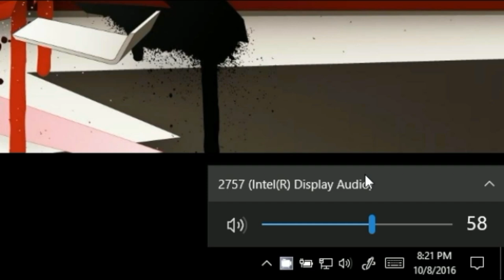Quickly Changing Your Audio Device in Windows 10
I'm one of the biggest advocates of Microsoft products out there and the purpose of these videos is to highlight the little (and sometimes not so little) tips and tricks that I have been able to find and integrate into my daily workflow. I hope these videos will help some of you out there learn something new that will make your own daily workflows that much easier.

**NOTE: I am NOT a video editor, so please forgive the basic-ness and lack of polish in my videos. If you have any tips or comments, please make sure to note it below! :)